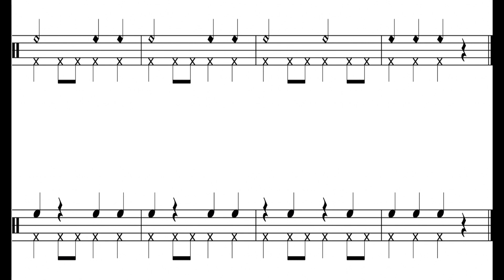Up On The Housetop (Outro) Perc. II, IIB *150*